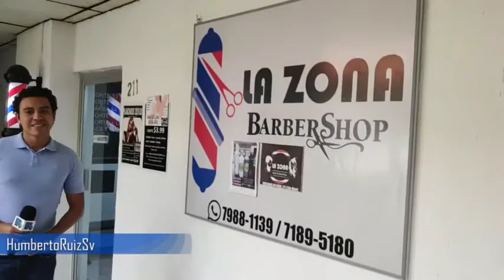Emprendedores LaZonaSv San Salvador, El Salvador